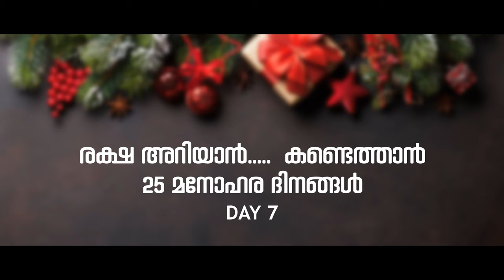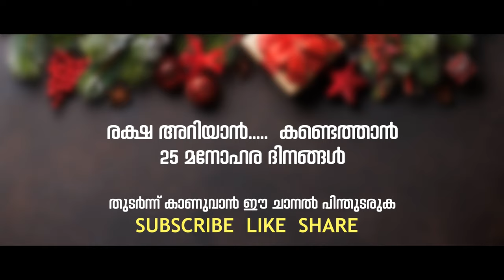ഈശോയെ ഒന്ന് തൊട്ടാൽ ഞാൻ രക്ഷപ്പെടും || Fr.Sijo Kannampuzha | Christmas Baloon day 07